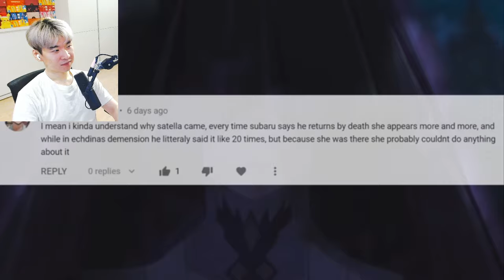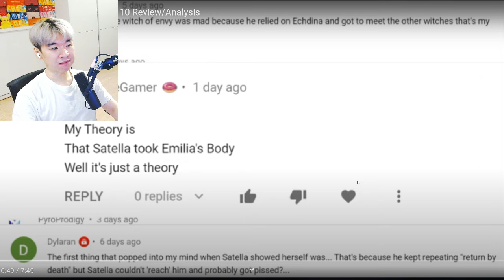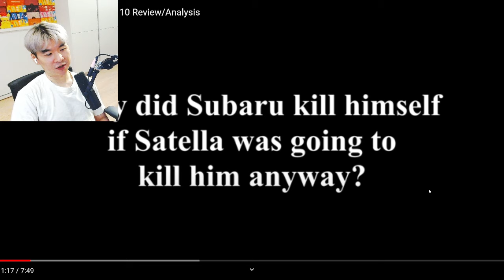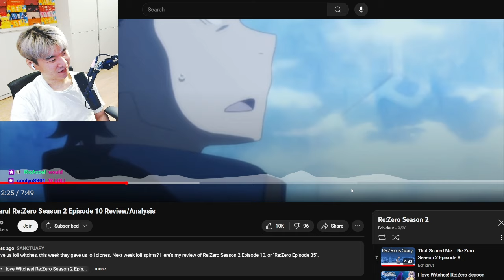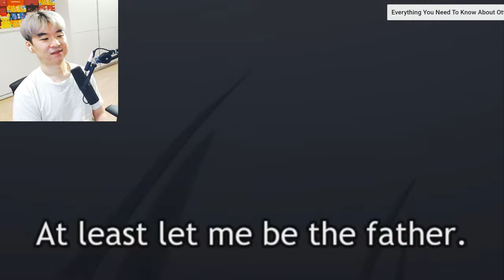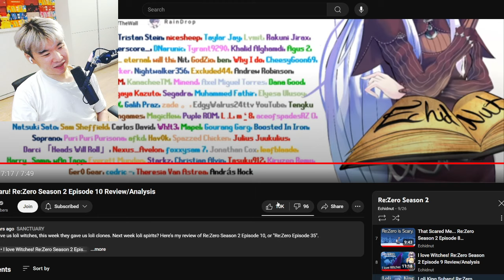Loli King Subaru! Re:Zero Season 2 Episode 10 Review/Analysis | Reacting to Echidnut